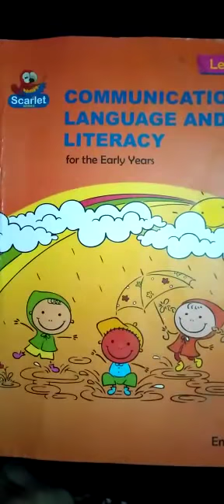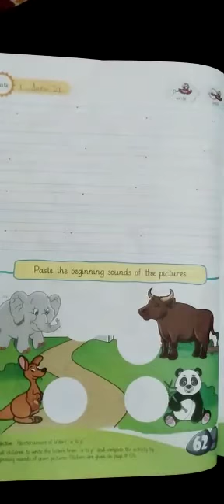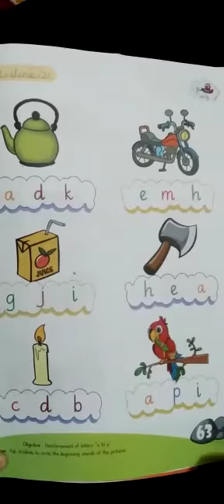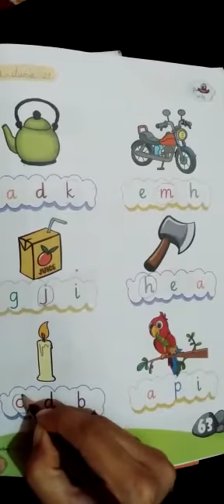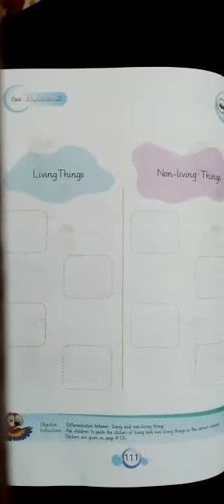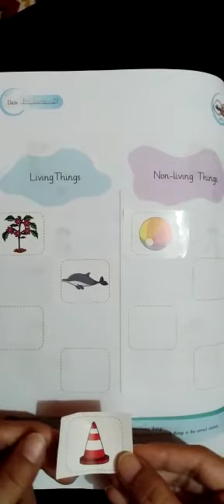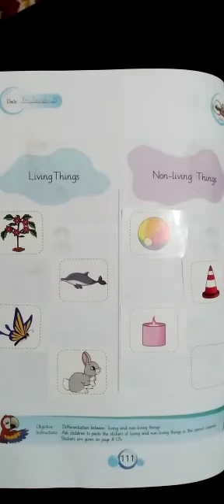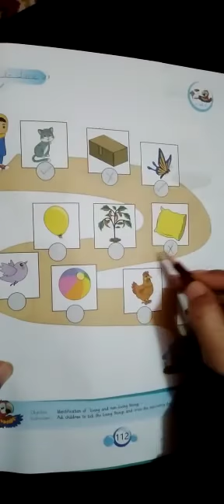NURSERY 1-June-2021 English, Urdu, KUW.